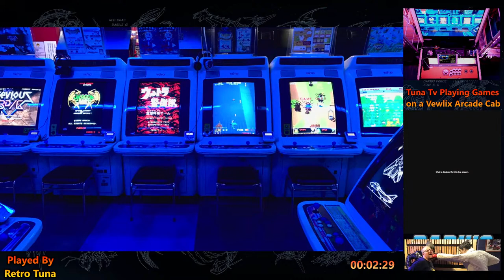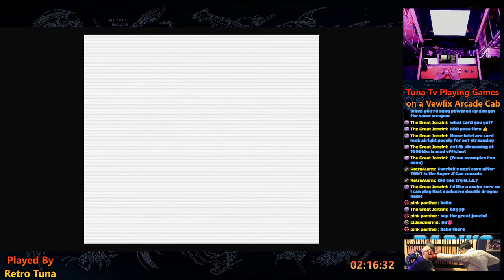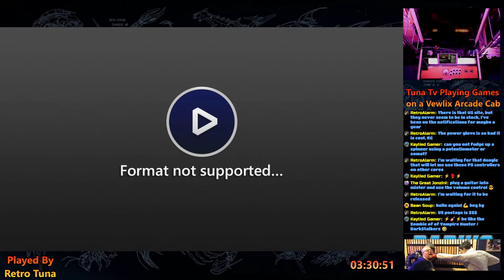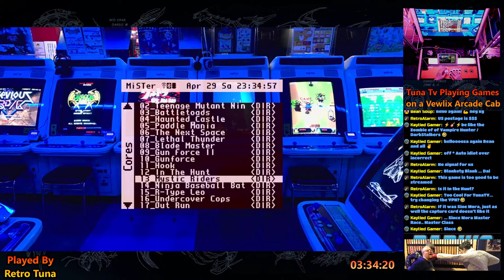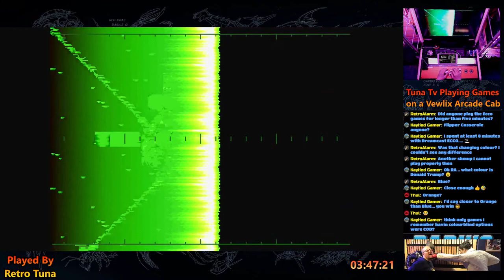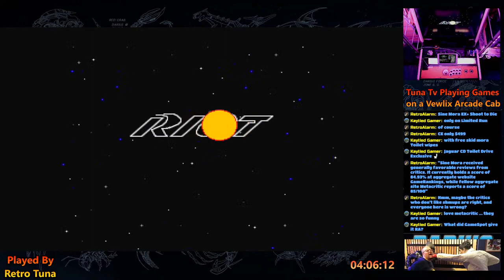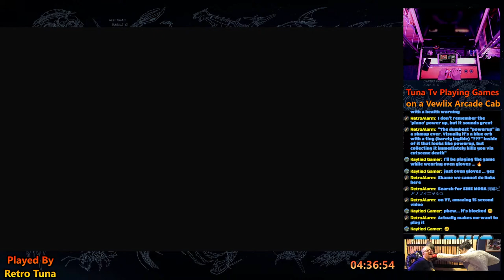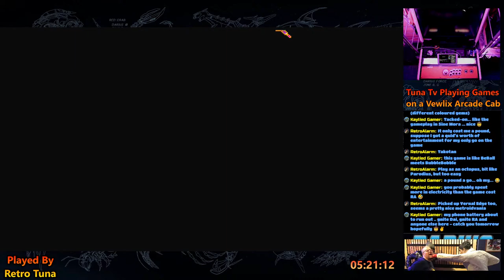Tuna TV Playing Games on a Vewlix Arcade Cab